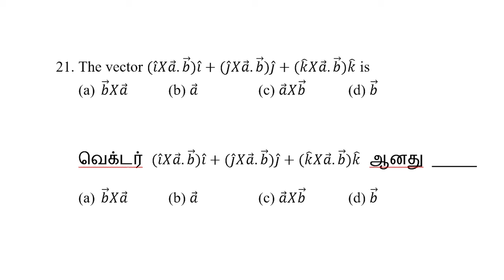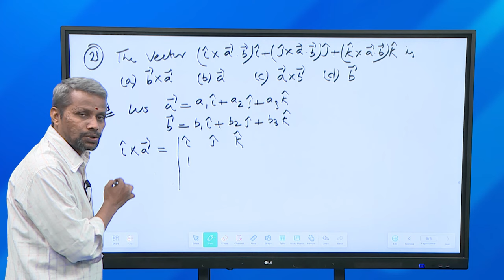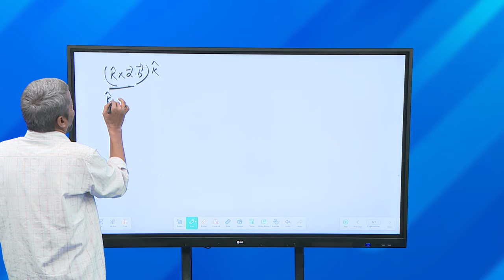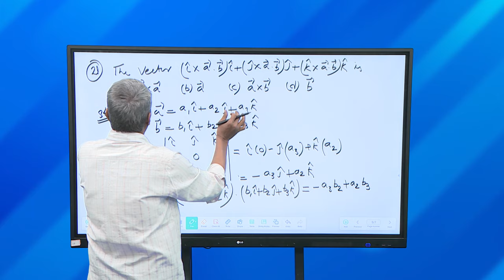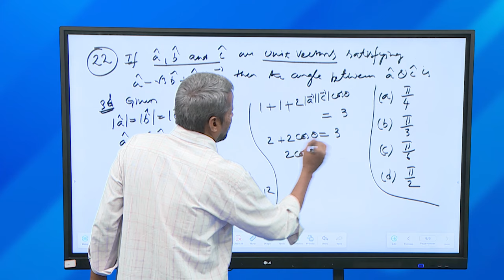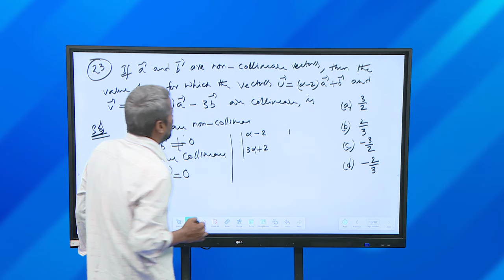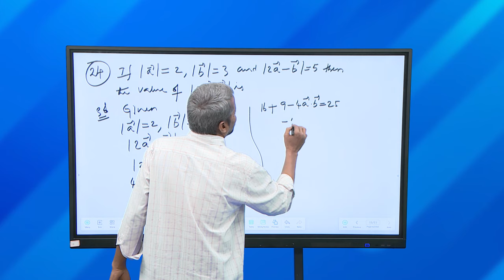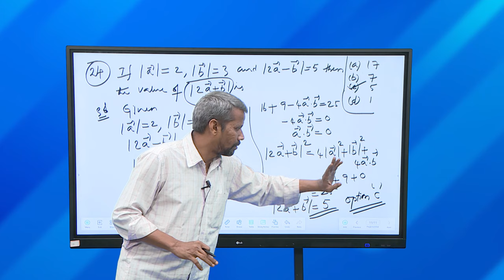TNGS JEE Mains - Maths - Vector Algebra - Part 8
Maths - Vector Algebra -Part VIII JEE mains concept & Problem Solving